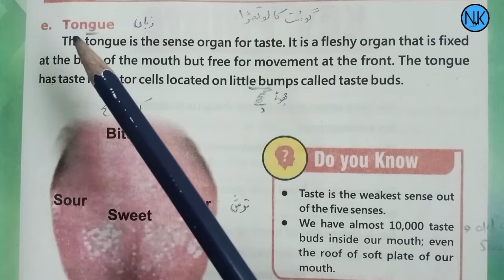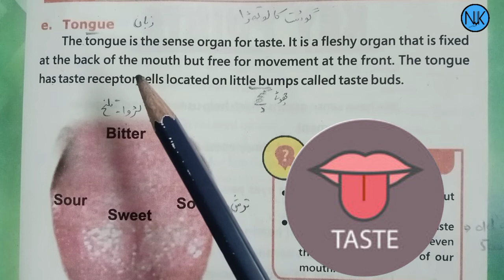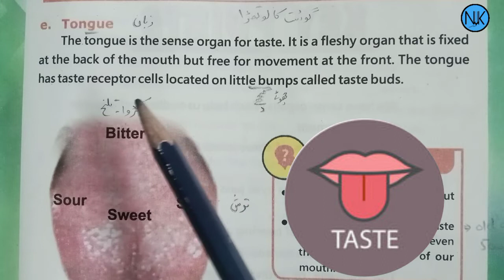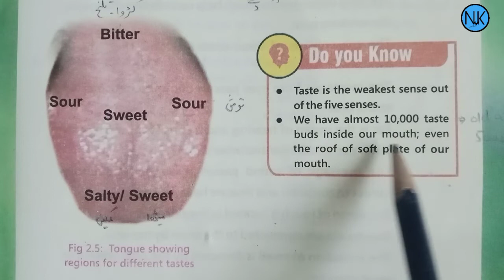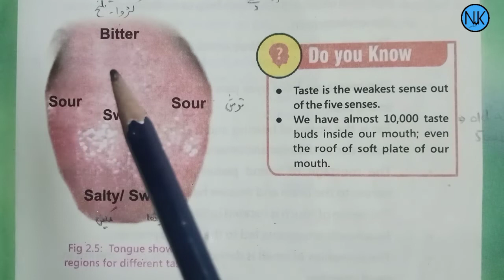Science class 6th|in Pashto|ch#2|lecture#5| kpk textbook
Chapter no:2...
sense organs
 Lecture no:5